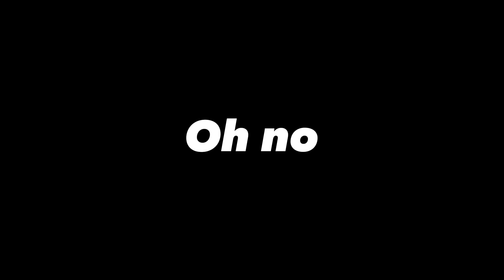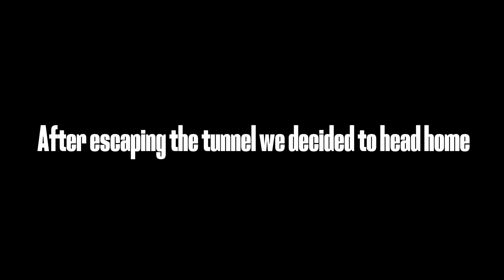HELLO SPAIN…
I recently moved to El Perelló in Spain and I am vlogging my experiences. Today I was doing physical work for my auntie and I also explored a haunted abandoned tunnel with my cousin.